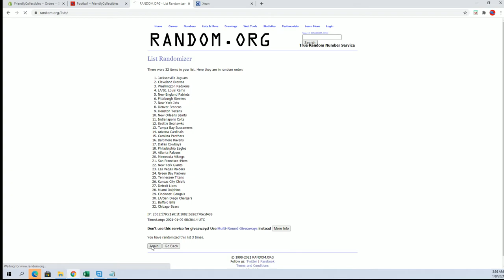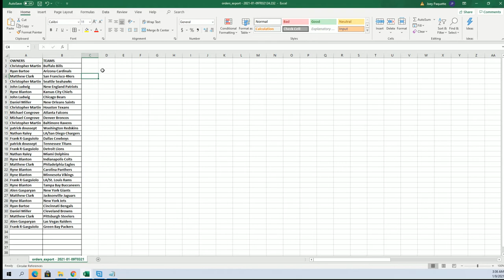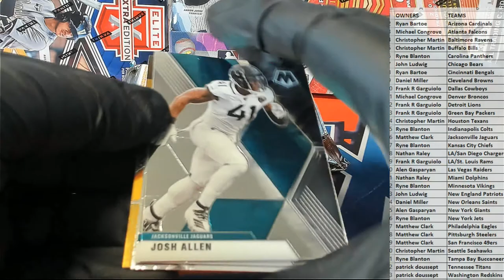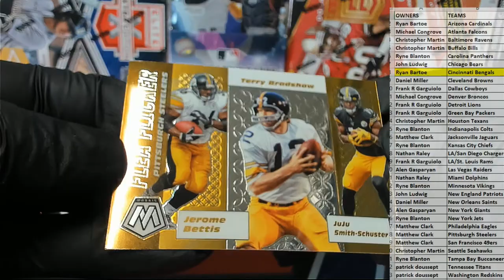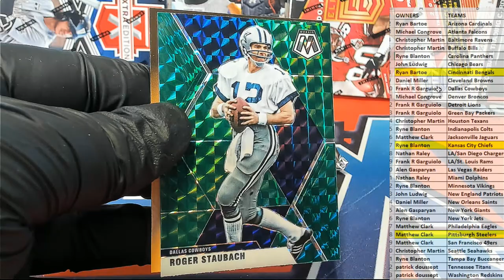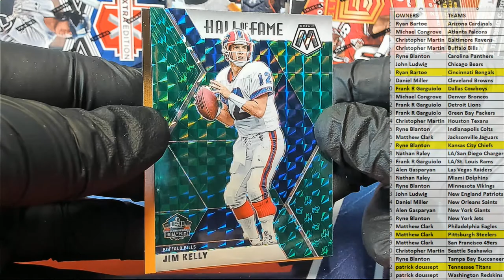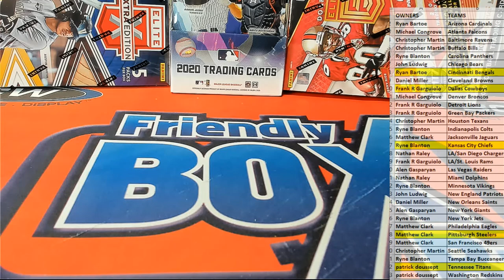2020 Panini Mosaic Football Blaster Box ID 20MOSFBBLA113